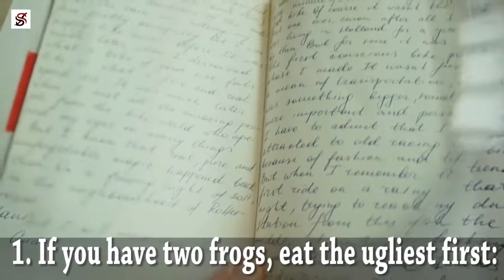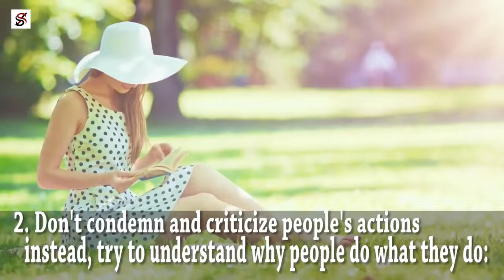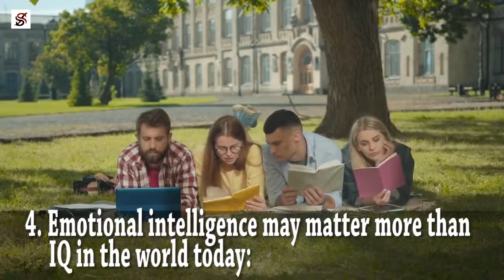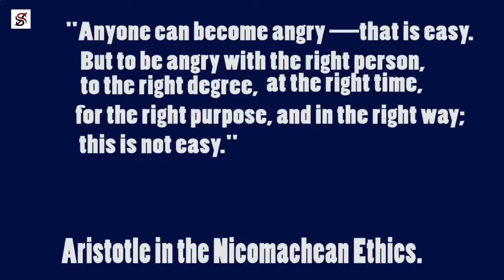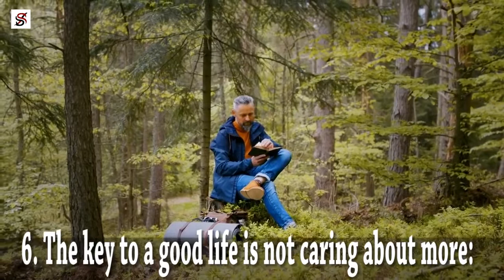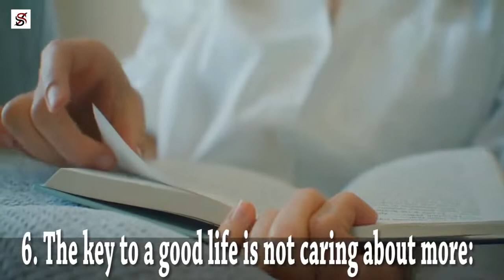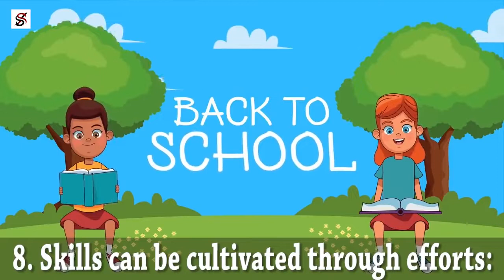8 Life Lessons from 8 good books that everyone should Read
Books are referred to as the "knowledge-based elixir of the gods when it comes to learning," Through reading, you can look into people's minds, learn about diverse cultures, and change your life. All these you can do by just sitting in one spot.

credit: Success secrets tv